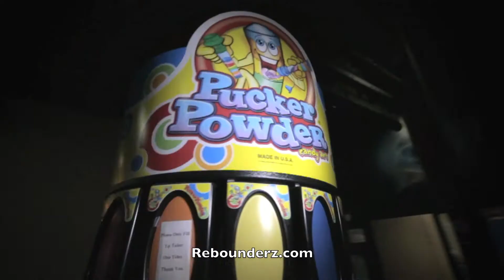Rebounderz Music Video 2011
LYRICS:
"There Will Be Rain" - Young Guns

I filled bottles with messages of hope
Now we kept clutching broken glass
cause all my questions have been
answered by a flood
even those i never asked

All the storms that I've seen
are countless reasons not to believe
But i know, that as long as there
will be rain
There will be clear skies after

Every dance in the sky
I stood arms raised in immitation
watch you dance and fly
and now i'm ? you
just pass me by
but i keep reaching till i get whats mine

No matter how far I go
far i go
I want you by my side
together we'll see this through
there's silence in our lives

There will be rain
and there will be clear skies after